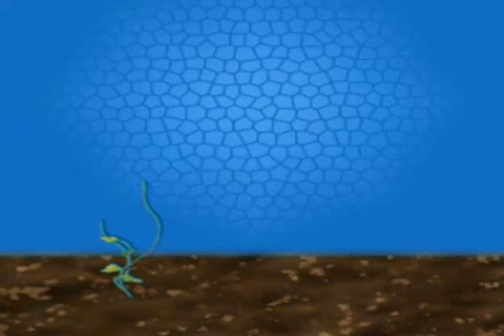Filagree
using after effects to produce sjanky animation